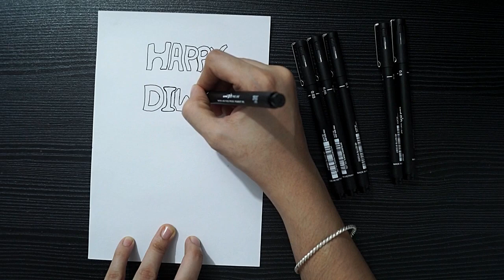Doodle Art For Diwali || Diwali Celebration Drawing || Happy Diwali Drawing || Easy Diwali Drawing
Hello!

Today in this video we are going to show you how to draw using a pens.